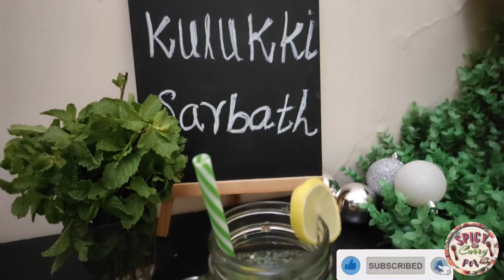kulukki sarbath Recipe | குலுக்கி சர்பத் | soft drinks | Summer Drinks | kulukki at home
Kulukki sarbath Recipe
            Hai dear ❤️...
                welcome to spicy curry pot
  In this video we will see how to make kulukki sarbath.
     This kulukki sarbath is a summer drinks/Refreshing drink it's very healthy drink

kulukki sarbath Recipe
ingredients

ice cube
lemon -1nos
green chilli -2 nos
mint leaf
sarbath